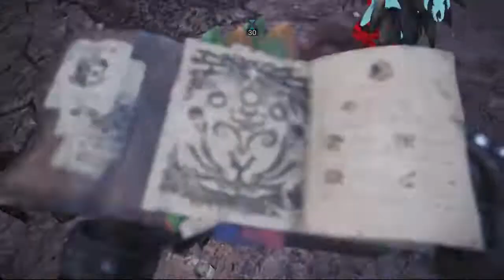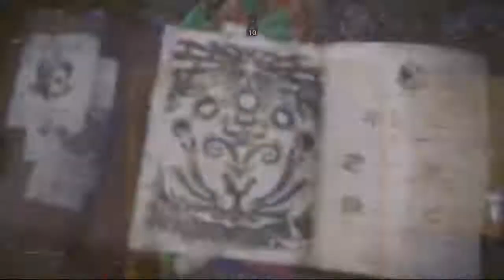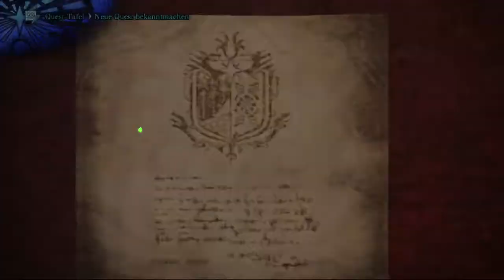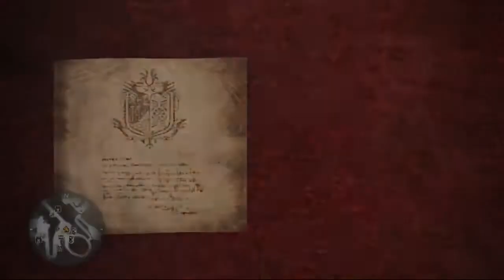Monster Hunter World 🐉 Folge 48 Odogaron Quest für die Megaman Palico Rüstung